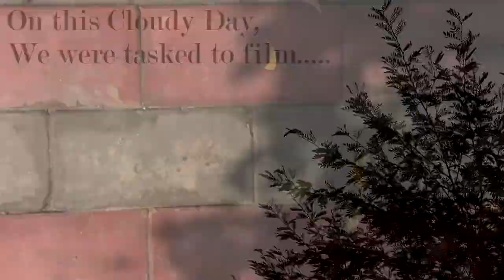Lights & Shadows | DU ECA | Film Making | Digital Media Final Trial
Secured Rank 2 , Delhi University ECA Trial for Filmmaking (2018)
Topic was "Lights & Shadows" , Duration to shoot & edit was "1 Hour" Only.
Details : Shot on 700D. Edited in Sony Vegas Pro.